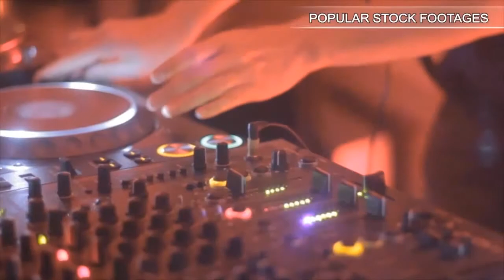Rotating Bouquet Of Red Roses In Glass Bowl. Stock Footage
You have watched Rotating Bouquet Of Red Roses In Glass Bowl. Stock Footage"